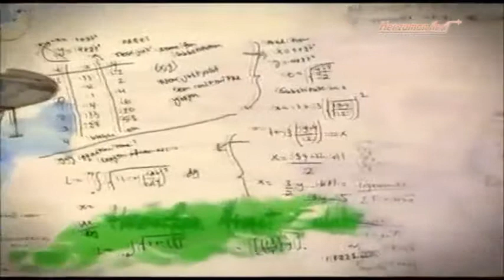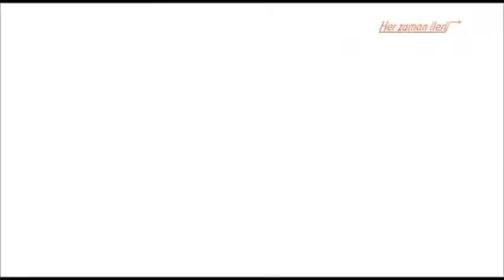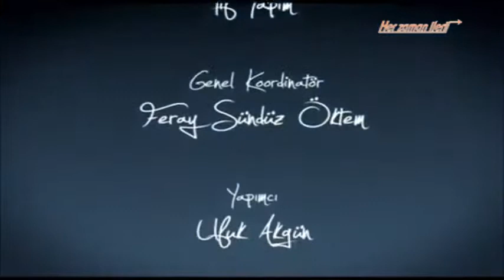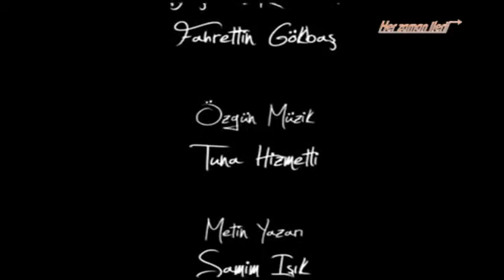Başarı Öyküleri Serisi; Hezarfen Ahmet Çelebi!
Türk bilim tarihinin azmiyle, çalışkanlığıyla ve bilime duyduğu inancıyla öne çıkan, yaşadığı olumsuzluklara aldırmadan vargücüyle çalışan ve dünya tarihine Anadoluda Türkçeyi yazı dili haline getiren, şairlerin Türkçenin süt dişleri dedikleri bir ozan, aşkın cefasını da sefasını da yaşamış çilekeş bir derviş 30 yaşındayken her şeyi bırakıp sıfırdan yepyeni bir hayata başlayan bir mücade adamı Yunus Emreden, Fuzuliden, Yahya Kemalden miras Türk şiirine ve Türk Sadece attığı gollerle değil, beyefendiliği ve sahadaki duruşuyla fark yaratmış bir sporcu, efsana bir on numara Metin Oktay - basari Dünyadaki tüm hekimlerin otorite olarak kabul ettiği dahi bir tıp alimi, kitaplarıyla insanların zihinlerini özgürleştiren özel bir felsefeci İbn-i Sina Ki Cengaverliği ve teşkilatçılığıyla az zamanda büyük işler yapmış bir sultan, anadolu denen cenneti kapıları açmış bir sa